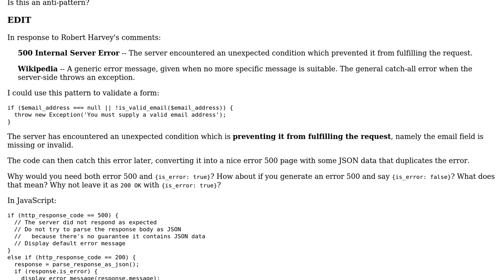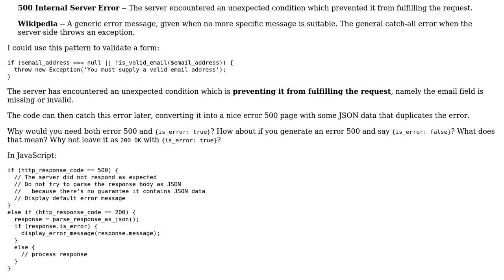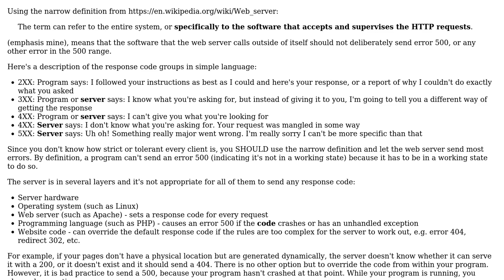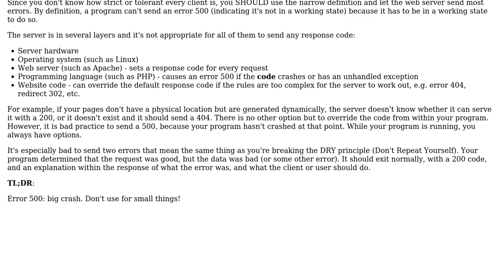Software Engineering: Is it acceptable to escalate a software error to HTTP 500? (2 Solutions!!)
Software Engineering: Is it acceptable to escalate a software error to HTTP 500?

With thanks & praise to God, and with thanks to the many people who have made this project possible! | Content (except music & images) licensed under CC BY-SA | Music | Images & others | With thanks to user Robert Harvey user CJ Dennis and the Stack Exchange Network Trademarks are property of their respective owners. You are responsible for your own actions.